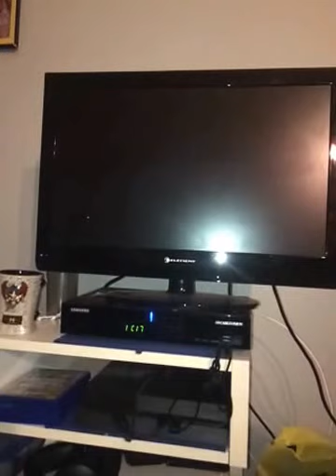Review about Element Electronics Tv from Stamford, Connecticut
"Tv does mot what to work correctly"